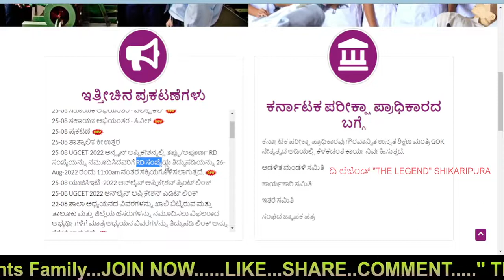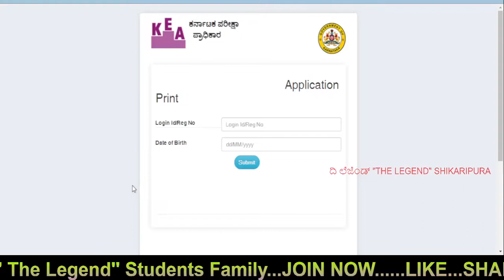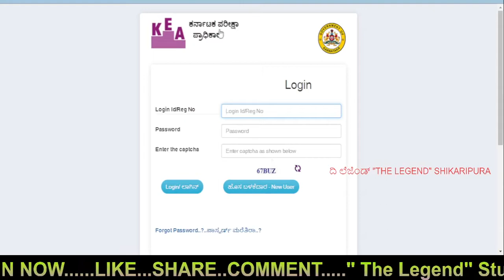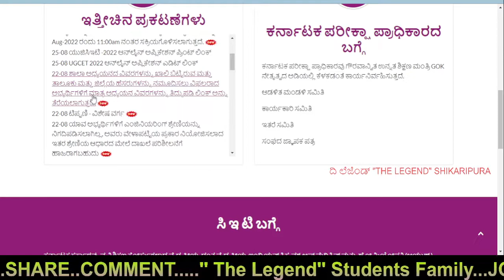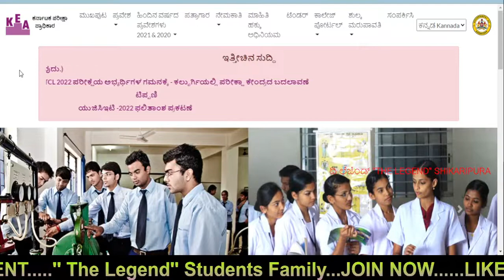kea news : kea latest update regarding documents verification|Editing |Printout KEA application 2022